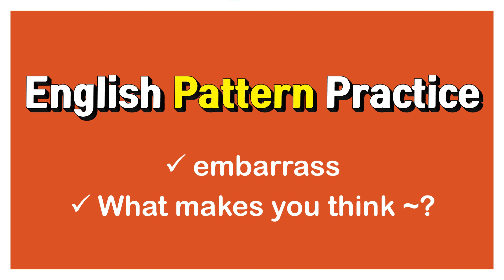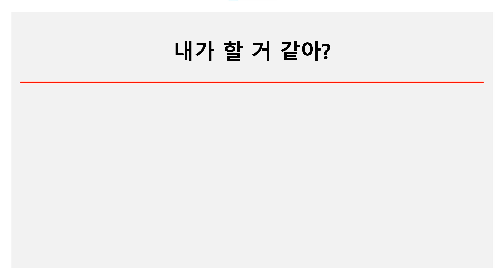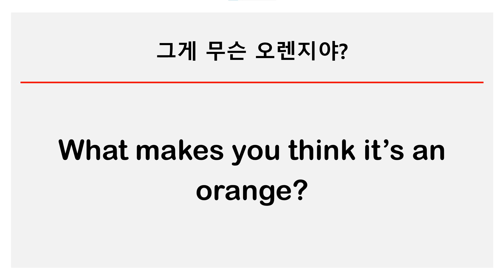embarrass: 난처하게 하다, 당혹케 하다, 창피를 주다 / What makes you think ~?: 왜 그렇게 생각해?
embarrass: 난처하게 하다, 당혹케 하다, 창피를 주다
What makes you think ~?: 왜 그렇게 생각해?